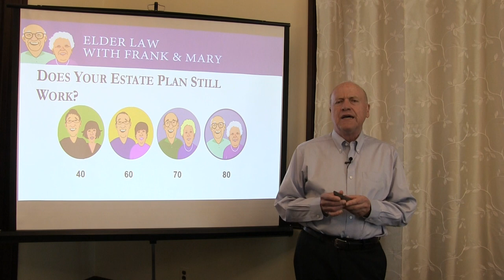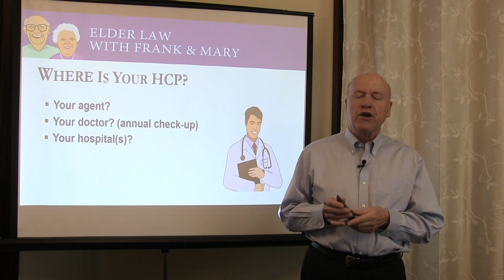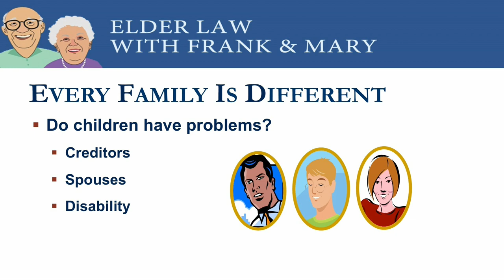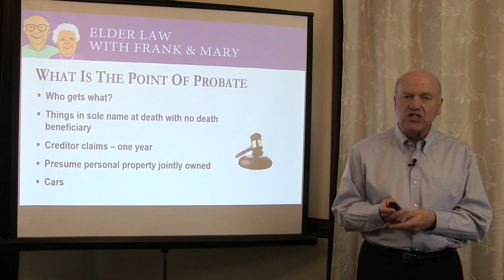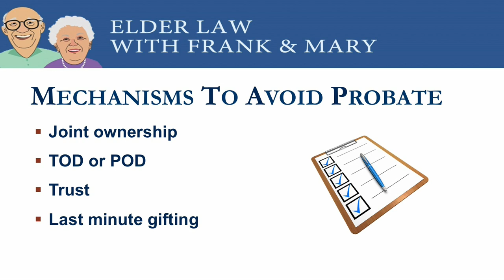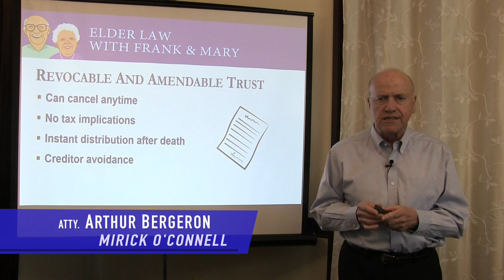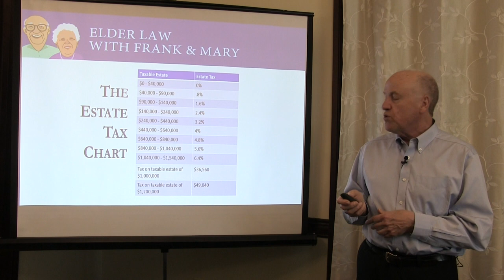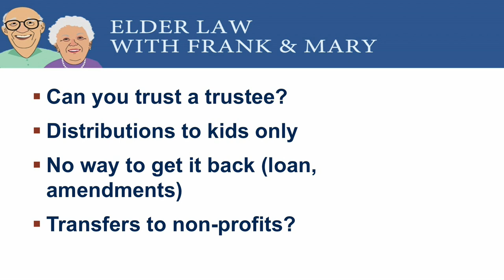Elder Law for Singles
Are you single? If you are incapacitated, who will manage things for you? What if you need to qualify for MassHealth? When you die, is it clear who will take care of what? In this seminar, I address these and other issues that may affect you and your loved ones.